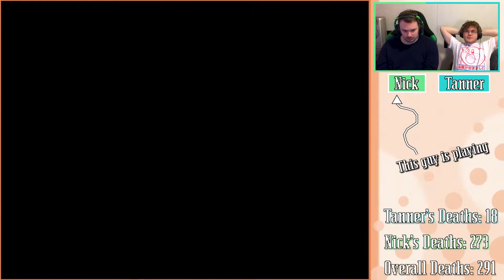Crawling Wiggler, Leaping Fire | Super Mario World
➤ The forest is on fire, Nick's job is to escape the forest alive, it burns, it chases, never allowing you to out-run, like the fleeting feeling of mortality.

Personality | Nick and Tanner
Editor | Nick
Thumbnail | Nick

➤ Super Mario World is a classic side scrolling platformer made by Nintendo, where the plumber Mario jumps, climbs, warps, and stomps on creatures along with his trusty partner, who he often drops into a pit, Yoshi, to save princess peach from the clutches of koopa king Bowser and his cronies. Oh and sometimes Luigi is there but not this time.